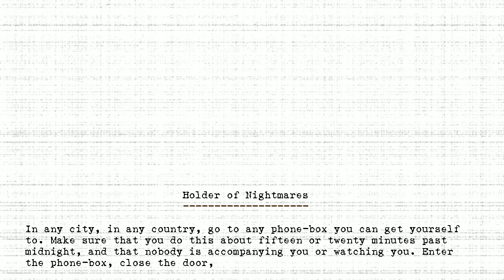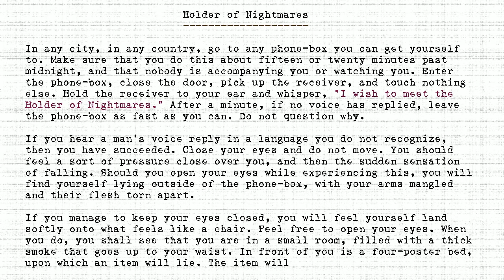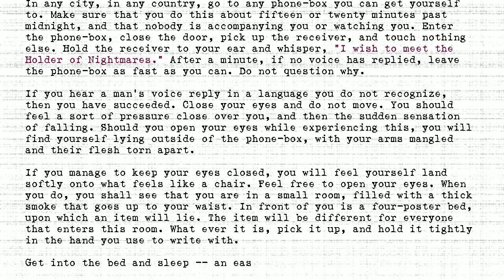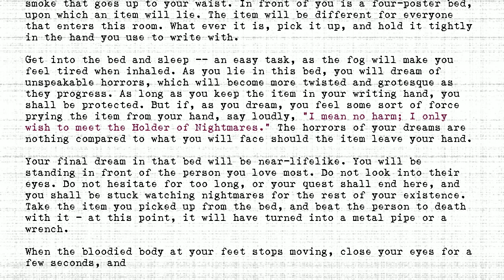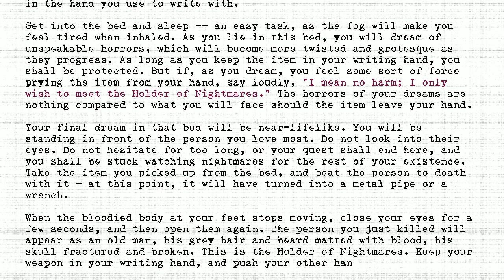The Holders - #149 - Holder of Nightmares